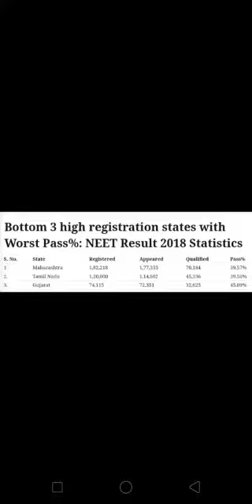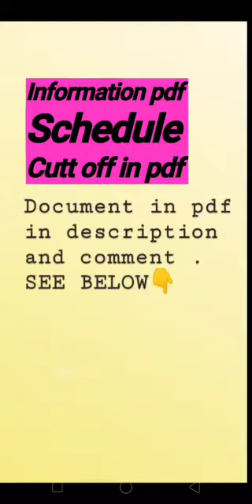Maharashtra NEET CUT OFF , DATES , COUNSELLING TOPPER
PHYSICS -

BIOLOGY -

CHEMISTRY -

Maharashtra NEET CUT OFF , DATES , COUNSELLING TOPPER I am struggling Doctor (in making) just like any mediocore person i just want to give something to society and YouTube is best source for that .